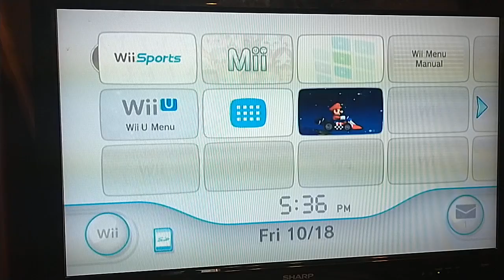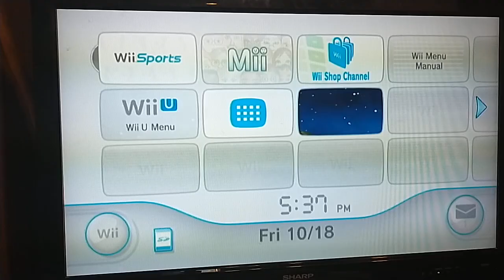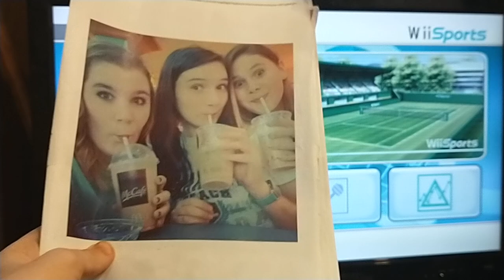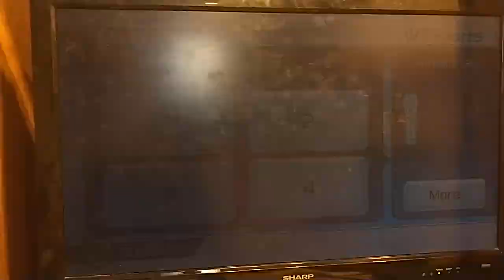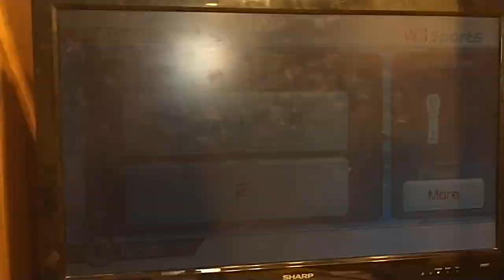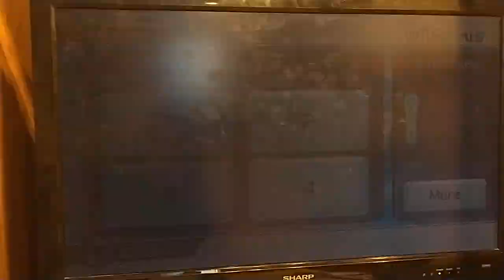Adding 4 Games! - 2024 Wii Sports October Tournament Selection show!